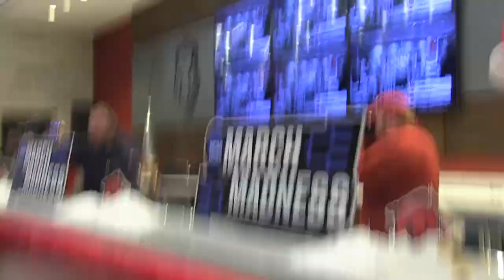Razorback women's basketball NCAA Tournament selection celebration